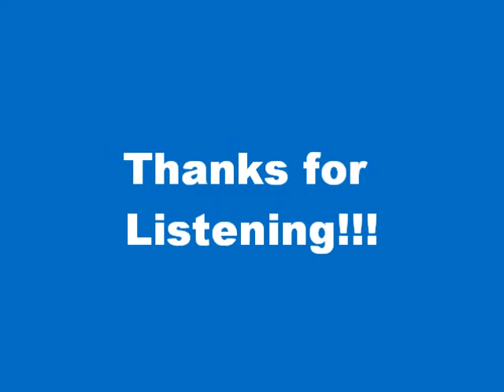Opium Dream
The band Message To Love performs Opium Dream on recording.